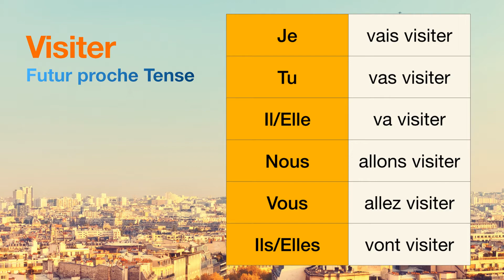How to conjugate Visiter (to visit ) in Futur proche tense.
The conjugations for Visiter (to visit ) in Futur proche are
Je vais visiter
Tu vas visiter
Il va visiter
Nous allons visiter
Vous allez visiter
Ils vont visiter